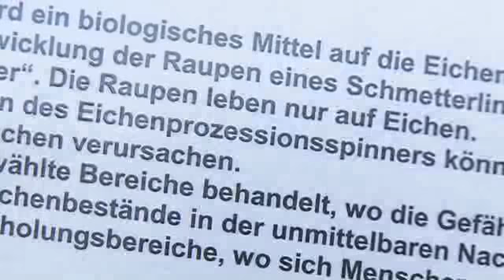Stadt bekämpft Eichenprozessionsspinner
Von allen Insekten, die es auf der Welt gibt, sind Schmetterlinge noch die erträglichsten. Zumindest bekommen zartbesaiteten Frauen keine Panikattacken, wenn ein Schmetterling um sie herumflattert. Wenn es allerdings um Eichenprozessionsspinner geht, wird aus lustig lästig. Denn die Raupenart ist ein richtiger Schädling für Bäume und Mensch und muss daher bekämpft werden.